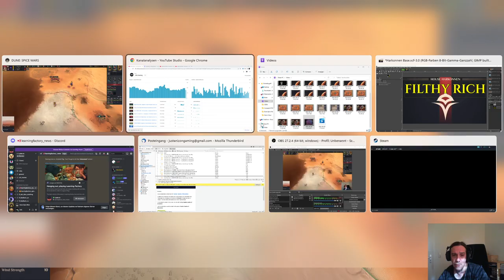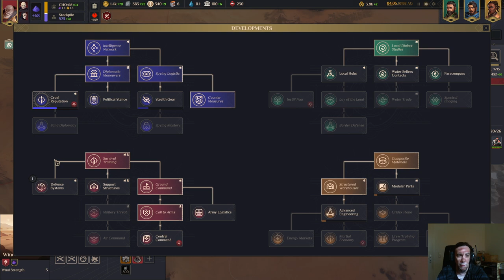CORNERED Harkonnen Gameplay Let's Play Dune Spice Wars 03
This video is a gameplay Let's Play for Dune Spice Wars. I play House Harkonnen.